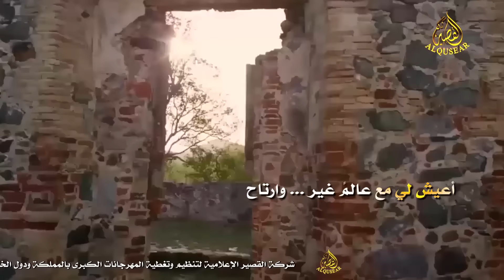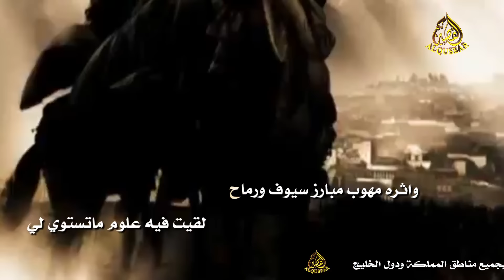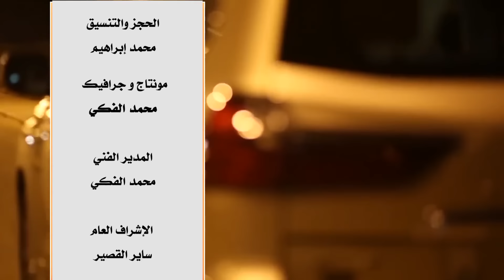ألحان نجد1_ 10 انا دخيلك كان || سفرالدغيلبي و خالد ال بريك